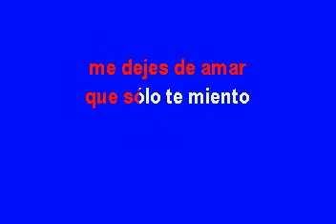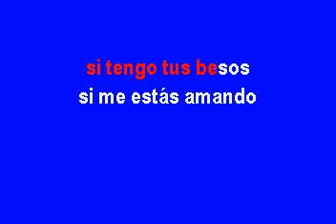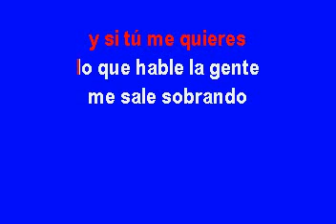EL POTRO DE SINALOA Y QUE LES IMPORTA KARAOKE